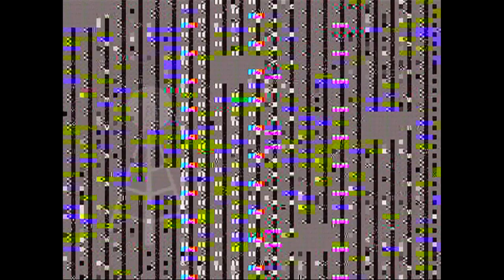Dale Earnhardt Jr Jr - Vocal Chords (acoustic) (88.1FM WYCE)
Michigan natives Dale Earnhardt Jr Jr perfrom "Vocal Chords" live in studio at WYCE. 9/30/11